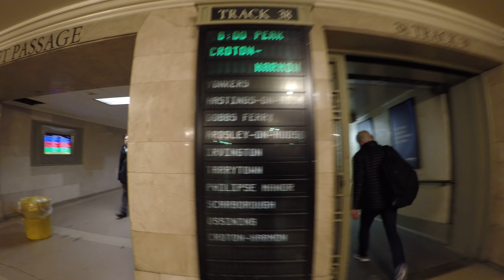⁴ᴷ Walking Tour of Grand Central Terminal, NYC during a Friday evening Rush Hour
I walk through Grand Central Terminal in Midtown Manhattan, NYC during the Friday evening rush hour. Watch as people hurry every which way to catch trains, transfer to different lines, and head to different places!

Filmed Using
GoPro HERO5 Black @ 4K, 30FPS